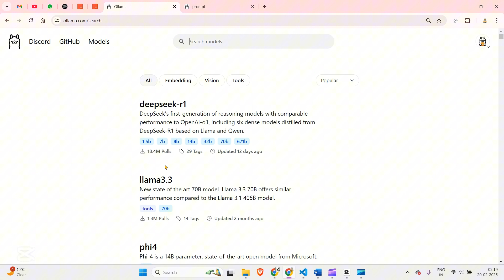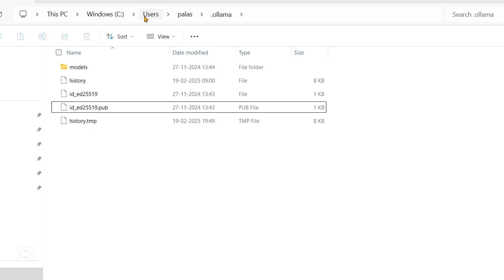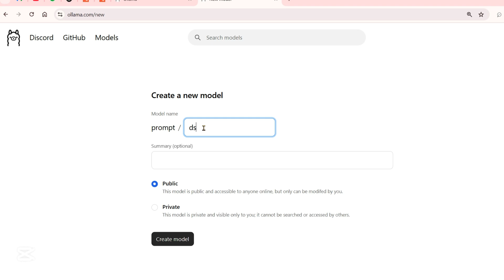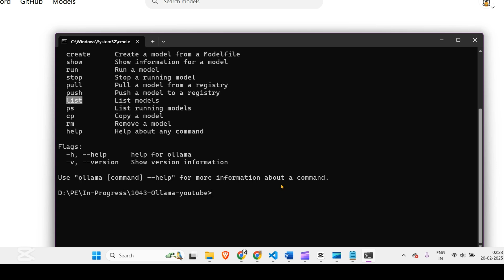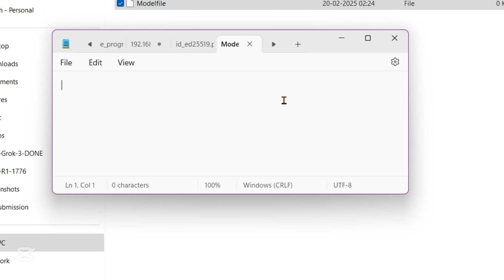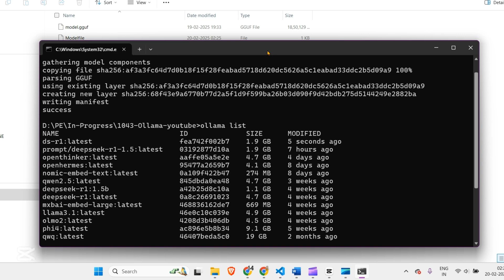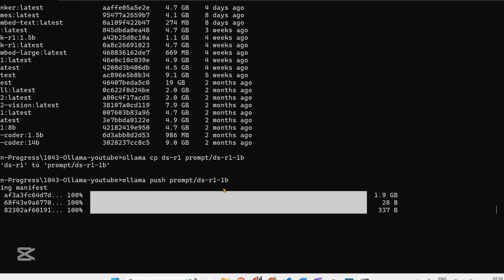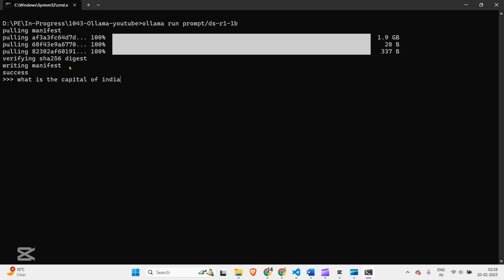💾Upload Your Own Models on Ollama🐐 | The Right and the Only Way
In this video, I will go through the exact steps that you need to take to upload your own models your Ollama login and share with the rest of the world.

In this video, I will walk you through the various steps needed that will help you to upload your own models in Ollama and share with the rest of the world.
You would need a gguf file and a working model.

Time Line
0:00 Intro
1:05 Ollama Keys
2:06 Create New Name
3:07 Start with GGUF
3:35 Download Ollama
4:47 Create Model
5:09 Create Modelfile
6:57 Push Models to Ollama
7:25 Find your Models
7:54 Proof
9:!2 Conclusion